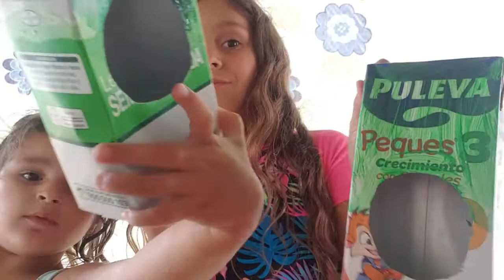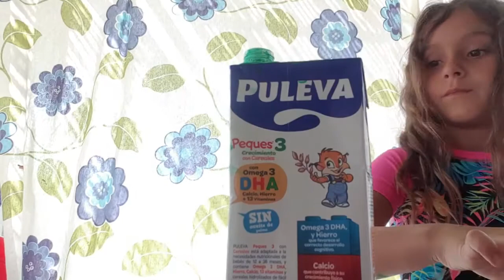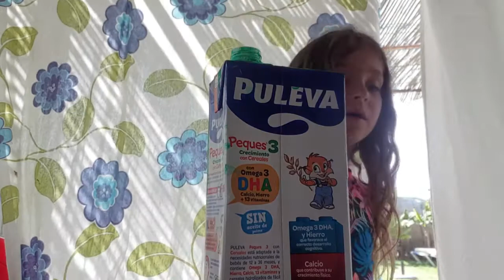casitas para pájaros